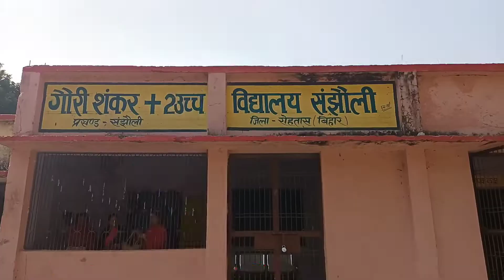गौरी शंकर+2 उच्च विद्यालय संझौली में वीडियो साहब ने मतदान को लेकर दी जानकारी